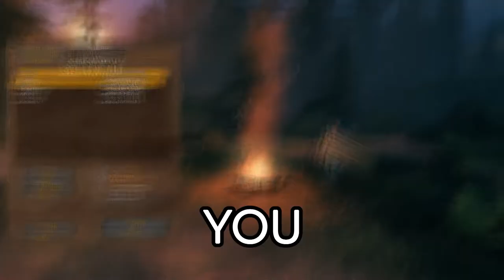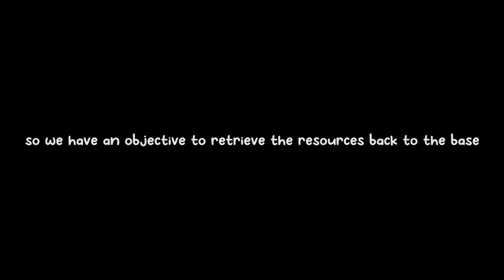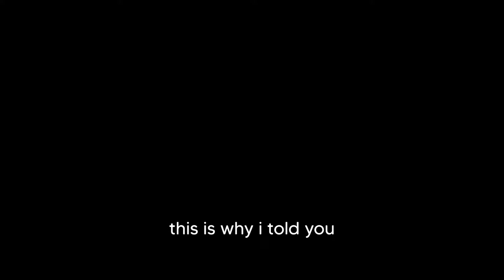aji just turn our ship into a convertible submarine | Valheim Moments #3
it helps me a lot thank you :)